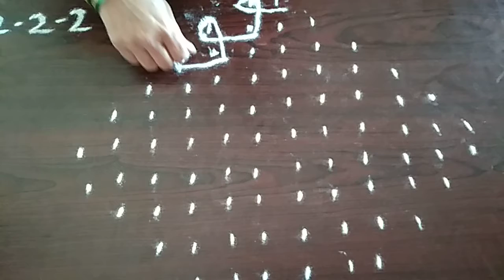సంక్రాంతి ముగ్గు 27(Rangoli)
12-2-2 Dots.